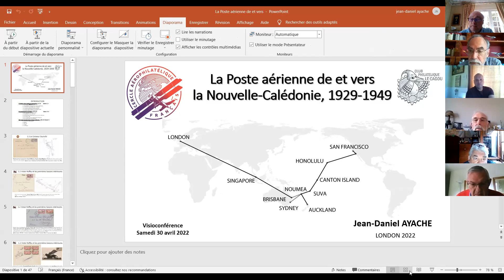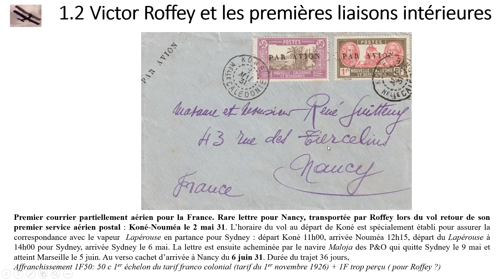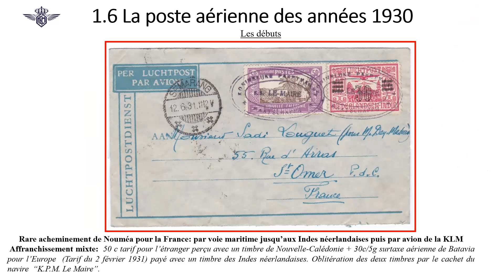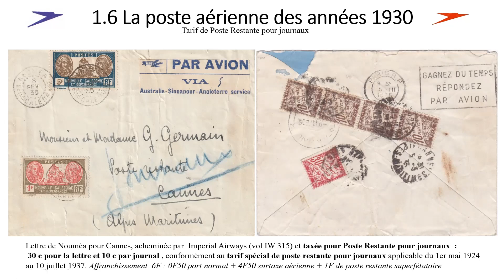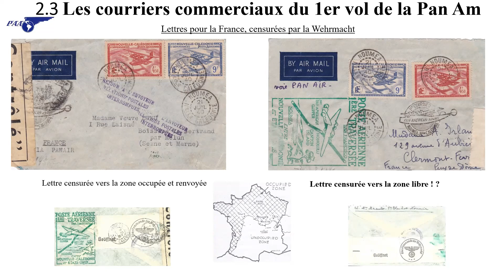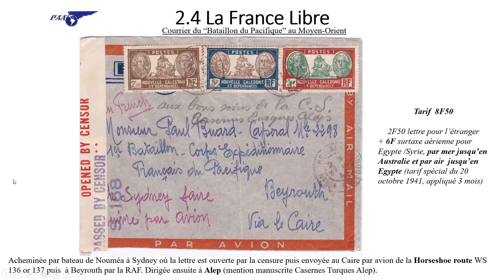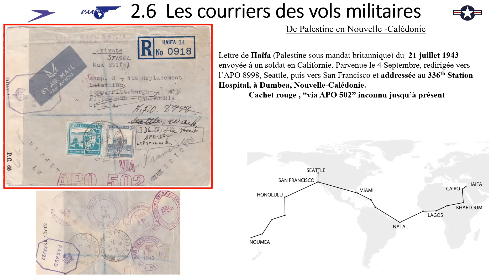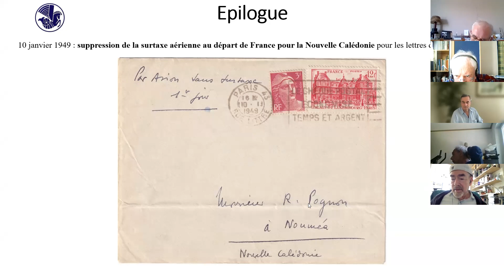Poste aerienne NouvelleCaledonie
Visioconférence du CAF donnée par M. Jean-Daniel Ayache 30 avril 2022 sur La poste aérienne de et vers la Nouvelle-Calédonie (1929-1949).
Les plis présentés proviennent de sa collection qui a obtenu une médaille d’Or lors de la récente l'exposition mondiale de Londres en février 2022.